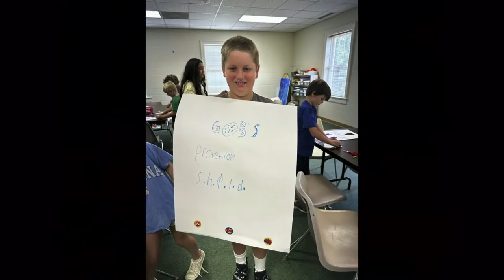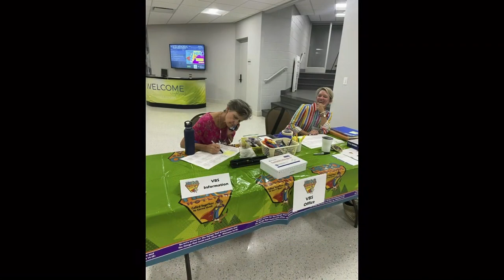OnPoint Service - July 9, 2023